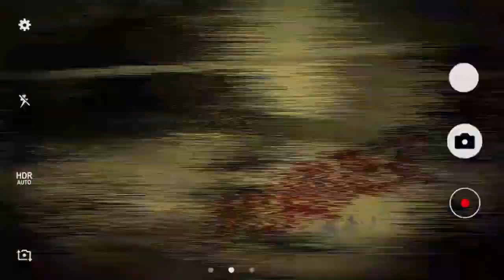भगवत कथा सुन रहे लोगों पर चढ़ी तेज रफ्तार कार, चारों तरफ मची चीख-पुकार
सीतापुर में भागवत कथा के दौरान पंडाल के बाहर खड़ी एक कार द्वारा अचानक ही रफ्तार पकड़ते ही वहां चीख पुकार मच गयी। कार में सवार लोग नशे में इस कदर मशगूल हो गए कि खड़ी कार को स्टार्ट करके दर्जनों लोगों पर चढ़ा दी। इस दर्दनाक हादसे में पंडाल में मौजूद एक दर्जन से अधिक लोग घायल हो गए जबकि 8 माह का एक मासूम बच्चे की दर्दनाक मौत हो गयी। ग्रामीणों ने इस दौरान कार चालक को पकड़कर पुलिस के हवाले कर दिया है। पुलिस ने मौके पर पहुंचकर सभी घायलों को इलाज के लिए अस्पताल में भर्ती करवाया और कार के अंदर से शराब की बोतले भी बरामद की है।